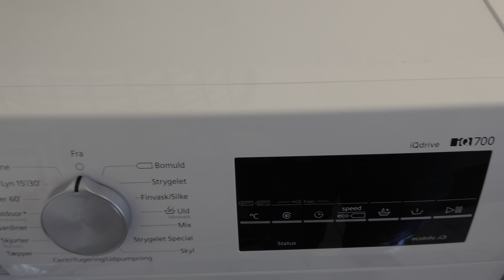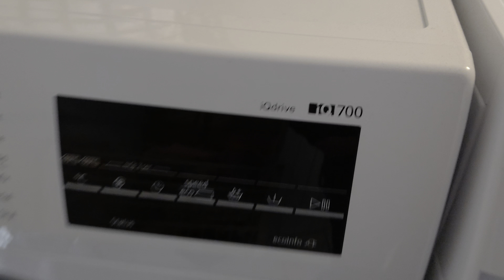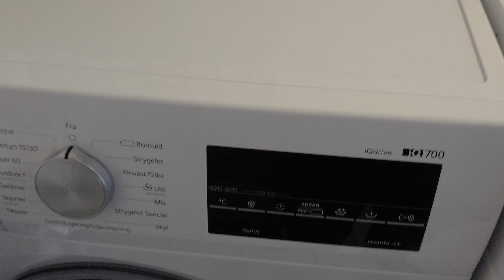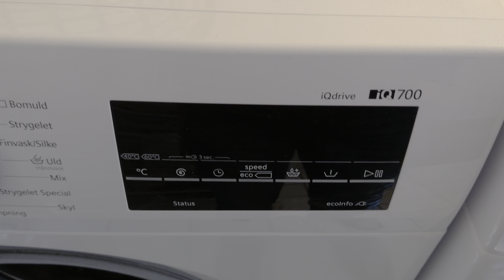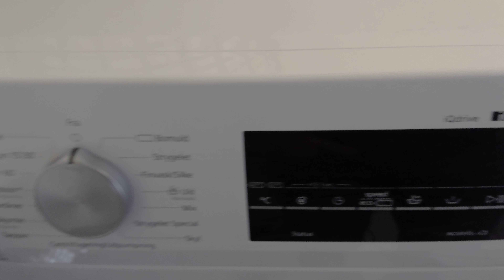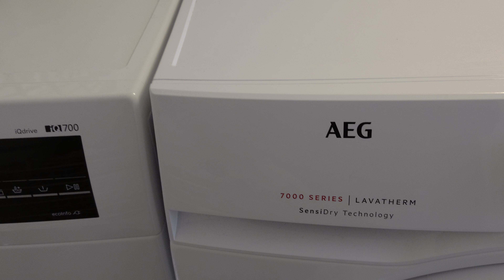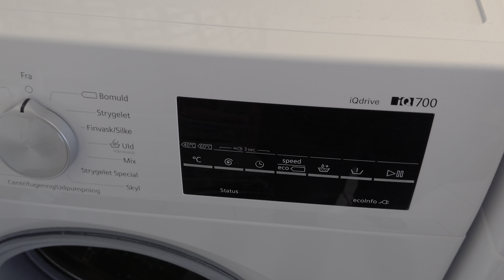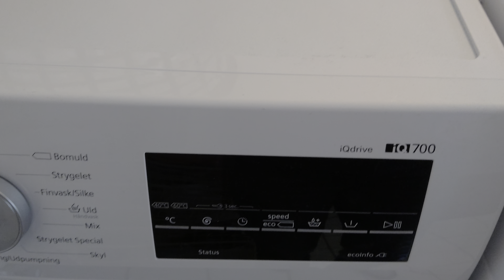Washing news - Updates and changes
Not going to do laundry in the machines in the video.